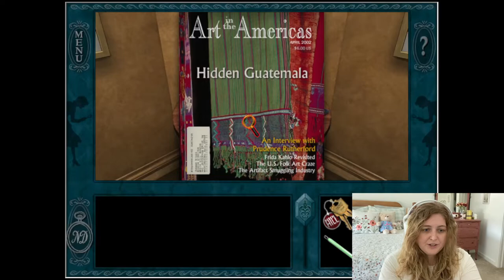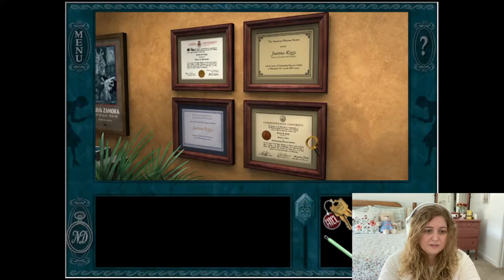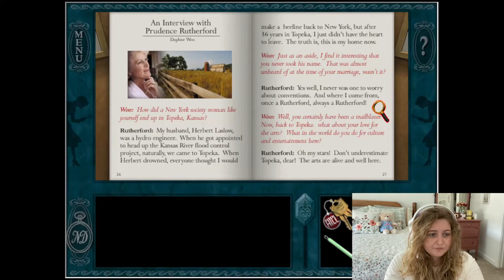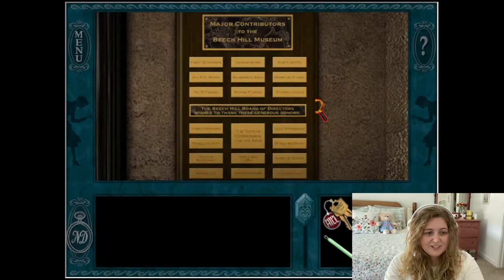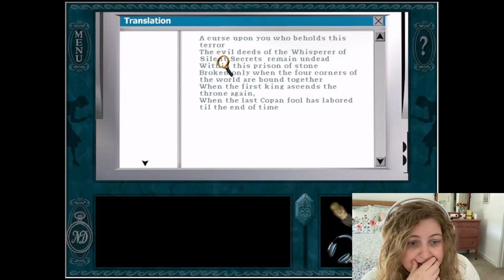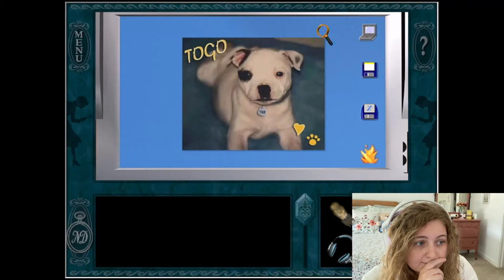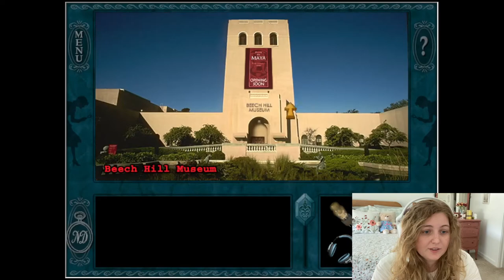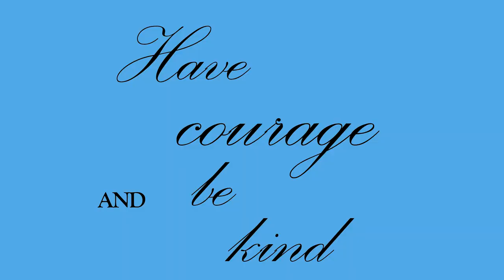THE RUBY NECKLACE! Playing Her interactive Nancy Drew Game "Secret of the Scarlet Hand" PART 9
Her Interactive's Nancy Drew Game "Secret of the Scarlet Hand" lets play. We play the character Nancy Drew, a famous girl detective. Nancy has been chosen to intern at the Beech Hill Museum. They are scrambling to prepare for the opening of the new Mayan exhibit when a very valuable artifact is stolen. A "red hand" is Nancy's only clue. Can we find it and save the museum's reputation?